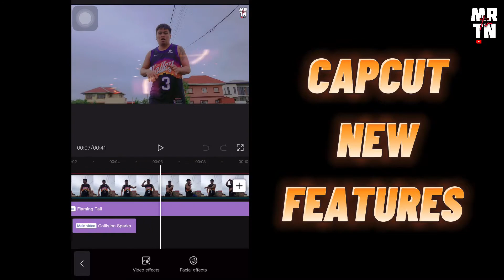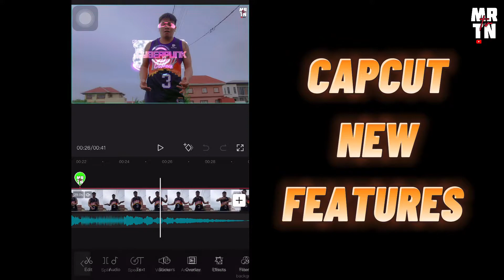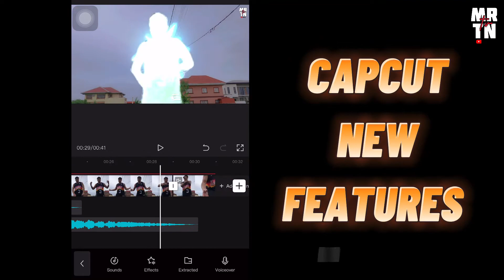CAPCUT NEW FEATURES | MrtnTV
Mahikig ka mag tiktok sumayaw gumawa ng mga video ito bagay sayo mga scribble effects at madami pa ng capcut